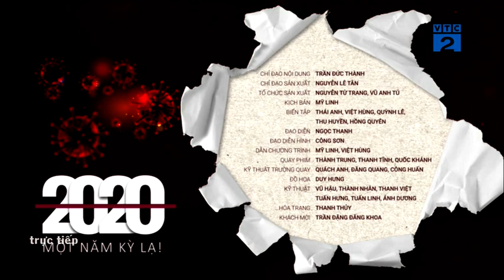Đài TH KTS VTC | Tắt sóng kênh VTC2